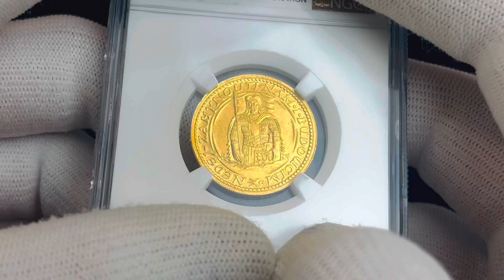Lot 79 Czechoslovakia 2 Dukat 1935 NGC MS 62